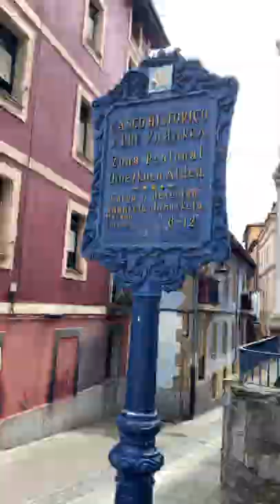Гран Бильбао, Страна Басков, Испания.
Маленькое видео-путешествие по Гран Бильбао: метро Бильбао, исторический центр Португалете, Подвесной мост Бискаи (историческое наследие ЮНЕСКО), Гечто и его особняки, порт Бильбао и знаменитый пляж Сопела - излюбленное место виндсёрферов.
Наслаждайтесь!